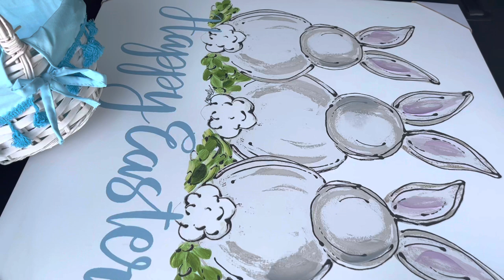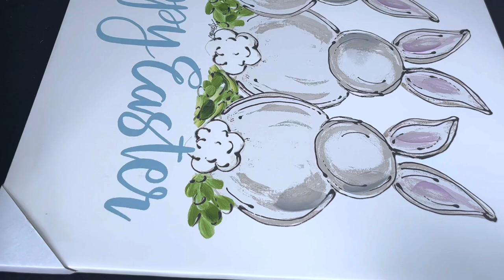$1.50 Baskets 🧺 head to Dollar General: Mother’s Day Gift Basket Shopping